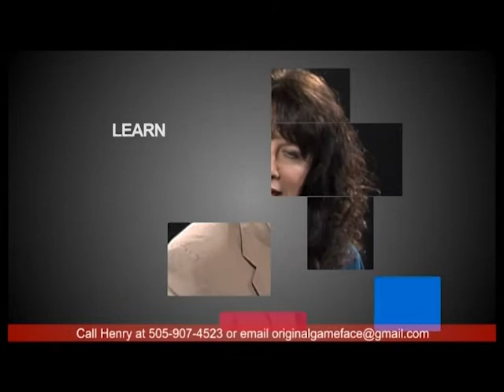Be Inspired with Henry T 33 15 with Alvin Meadors & Gene Pino